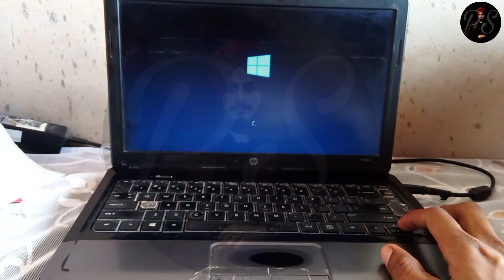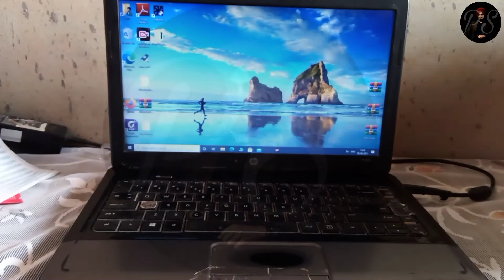Laptop screen ( Display ) not working solution 101%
laptop power on screen not working solution
blank screen
black screen
black display
blank display
display blank
laptop display blank
laptop display not working